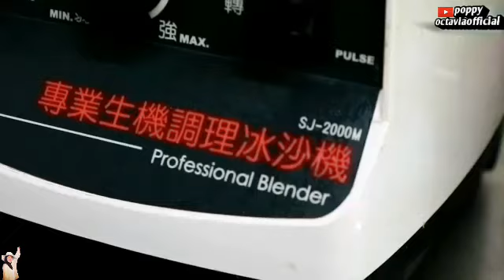Jus sayur Pakcoy 🥬🥬|| jus diet kenyang Ala dewi hughes || Cara membuat jus sayur pakcoy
Saya ucapkan banyak terimakasih kepada kalian yang sudah menonton video ini,yang sudah melihat channel youtube saya.dan jangan lupa support saya dengan cara like,coment dan subscribe untuk memajukan channel youtube ini supaya menjadi tambah lebih baik kedepannya.

Diet tapi bisa makan sekenyang-kenyangnya. itulah diet real food enak, kenyang bisa ngemil.terpenting bisa jalur real food. Tanpa minyak, tanpa gula, tanpa garam, tanpa nasi.

Kalian juga bisa lihat video yg lainnya.
1.cara membuat infused water lemon yang benar
2.ganasnya jus pare ala bu  ingsih tinampi.
3.Roti jeruk anti gagal || no oven no mixer.
4.cara membungkus kaya puff || anti bocor.
5.malam menjelang chinese happy new year 2020.
6.Bakpao labu kuning || lumer banget.
7.super enak,|| brokoli dan dan jamur ditumis.
8.enak banget,|| telur dan kol di bikin sarapan.
9.Tomat dan telur dicampur || jadi masakn yang enak banget.
10.Cara masak curry vegetarian.
11.Cara membuat sui ciao.
12.Daun ini dimasak dengan telur enak banget.
13.pertemuan anak palembang di Taiwan.
14.tutorial pashmina paling simple.
15.tempat wisata di Taiwan || xinshe sea of flowers.
16.pertemuan Tki Taiwan di lantai 2 Taichung .
17.Tempat sembahyangan orang Taiwan.
18.Taichung stasion Taiwan.
19.Surganya shopping di Taiwan taichung piramid
20.Tempat wisata di Taiwan yang wajib dikunjungi.
21.Cara memasukan Uang k Atm melalui 7eleven di taiwan.
22.vlog pertama kali melihat kelapa di Taiwan.
23.Cara mengambil Uang di Atm melalui 7eleven di Taiwan.
24.Roti ternak di Taiwan.
25.Cara membuat infused jahe yang benar || Jsr dr Zaidul akbar.
26.cara membuat infused water dan manfaatnya.
27.Dalgona Coffee || trending dalgona coffee brown sugar || cara membuat dalgona coffee.
28.3 menit sukses! Resep dalgona coffee.
29.cara transfer uang melalui Atm di 7eleven Taiwan.
30.3 cara sederhana memakai hijab pashmina paling simple.
31.jangan goreng ! Tambahin aja 2 telur || resep oseng tahu telur auto pengen lagi.
32.bikin ketagihan || hanya 3 butir telur || cara membuat fluffy omelette.
33.jangan ditumis!! || kentang dan paprika dimasak kayak gini || bikin ketagihan
34.enak banget!! Olahan pisang dan telur || dibikin martabak jadi pengen lagi.
35.nyobain makanan viral part 3 || nasi telur korea.
36.cara membuat bakso ayam || enak banget hanya menggunakan blender saja.
37.cara membuat bakso tahu tanpa daging || super kenyal dan mulus.
38.Rasa mewah || wow hanya 2 butir telur saja
39.Taiwan !! Palembang jeme kite gale || taichung park part 1
40.Taiwan !! Palembang jeme kite gale || taichung park part 2